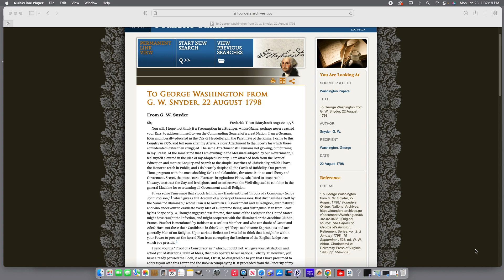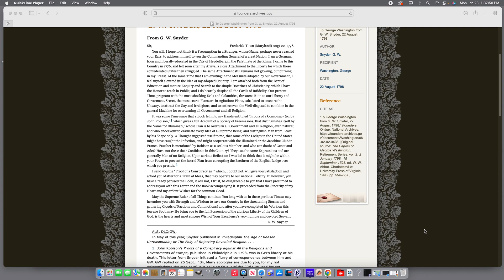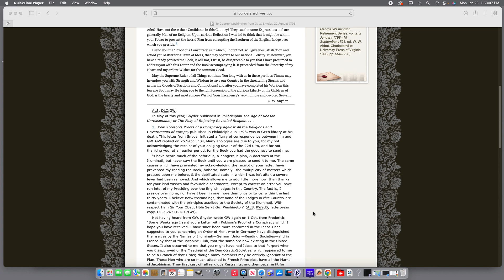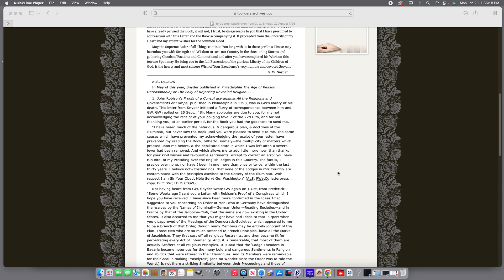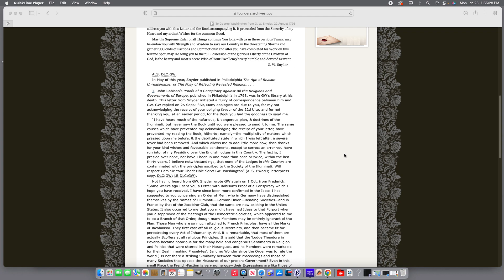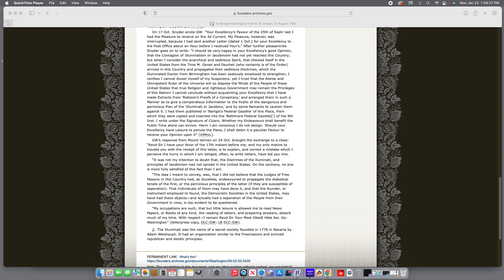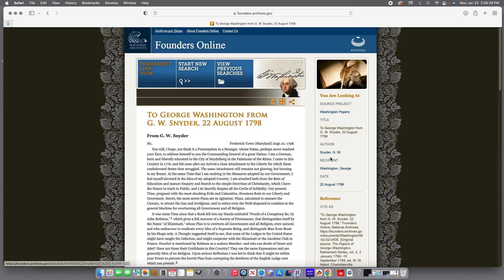January 23, 2023 - GW Snyder letter to GW (1798)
Illuminati infiltration, self aggrandizement, mirror play, deception - intro to 9/11